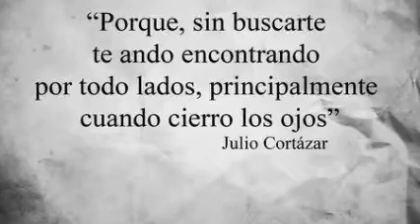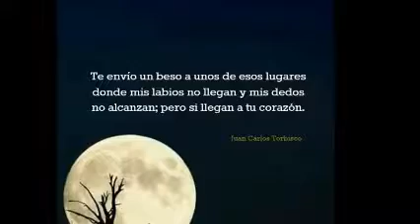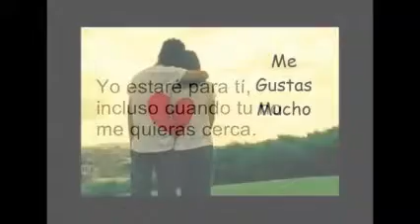¡ Irremediablemente Fiel a Ti ! & Dj GeOrGeS FLaShBaCk 2000 - 2015 & 100 % MeXiCaNo